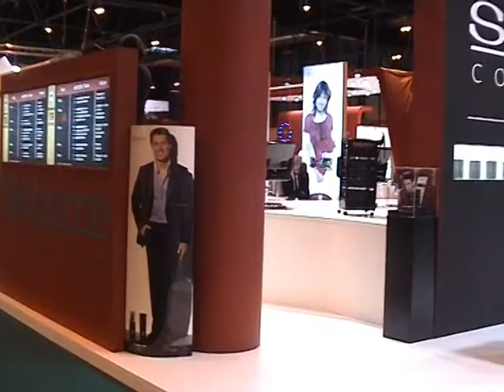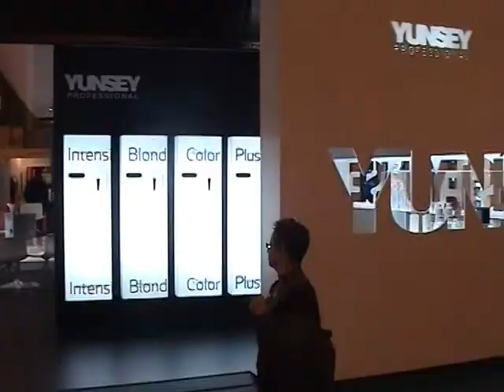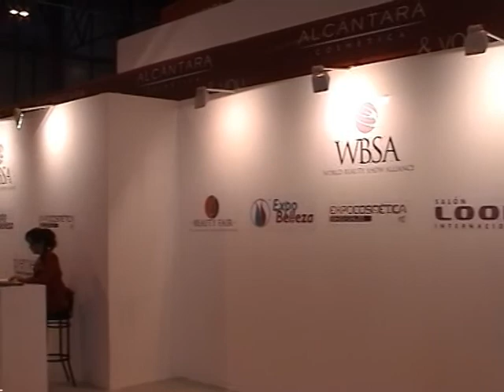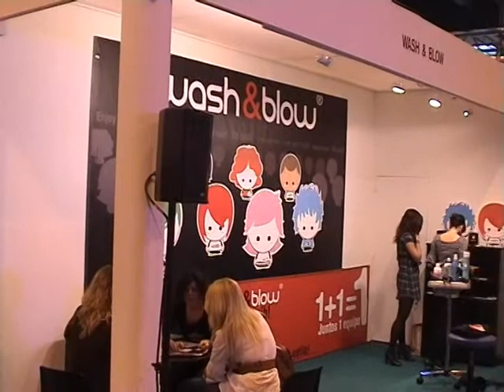Salón Look en Madrid Octubre 2008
Un vistazo al pabellón 10 del salón Look celebrado del 17 al 19 de Octubre del 2008 en Madrid
v.0001